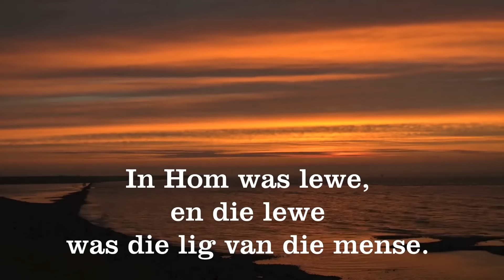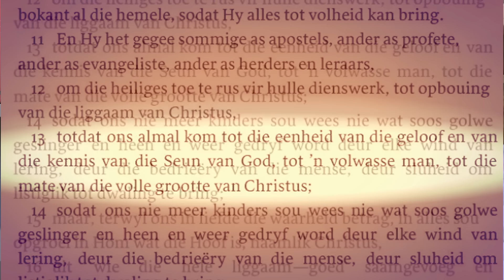Christus gee vastigheid | Vita Dei 605